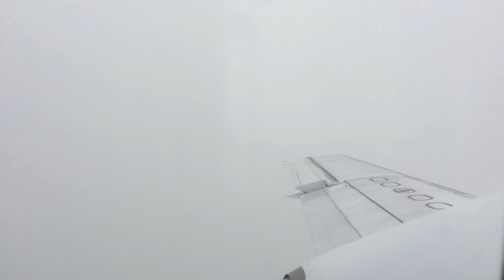Stunning Departure from Shetland Islands | RWY 33 Sumburgh Airport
My flight to Glasgow on a Loganair Saab 2000 leaving Sumburgh Airport on Runway 33